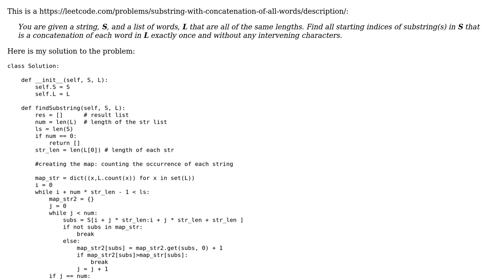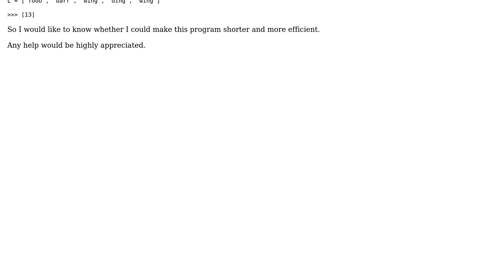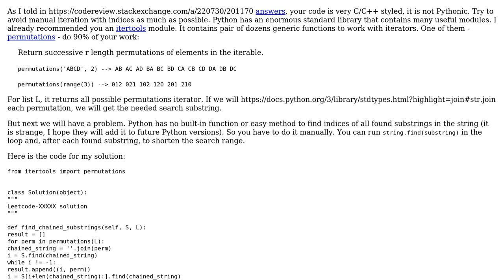Code Review: Python program to find the substring with concatenation of all words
With thanks & praise to God, and with thanks to the many people who have made this project possible! You are responsible for your own actions.